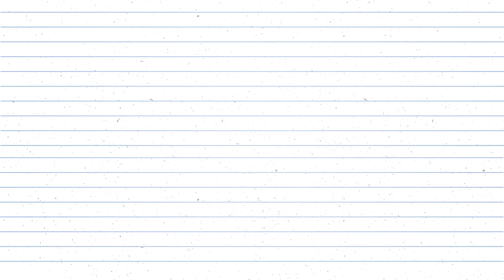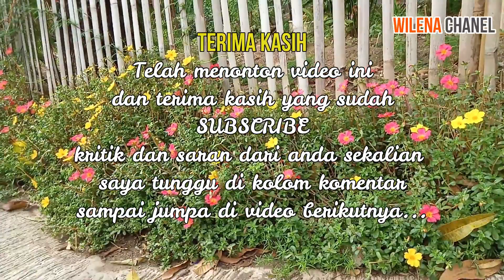BUNGA KROKOT / MOSS ROSE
Berikan komentar dan sarannya yah
tentang bagaimana cara bertanam / Berkebundengan baik dan benar.

bantu chanell ini untuk lebih baik lagi

 TERIMA KASIH.